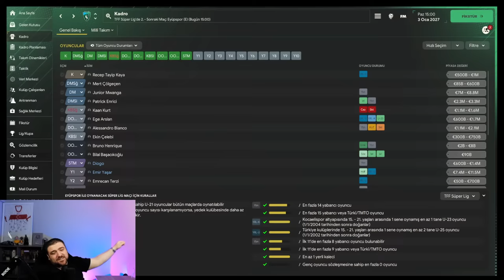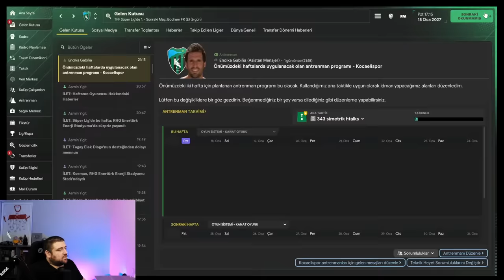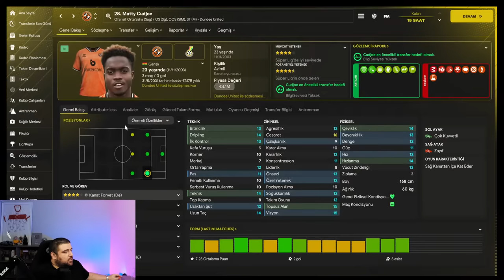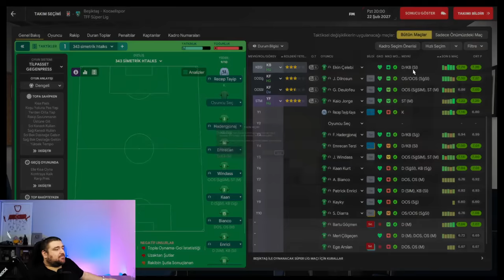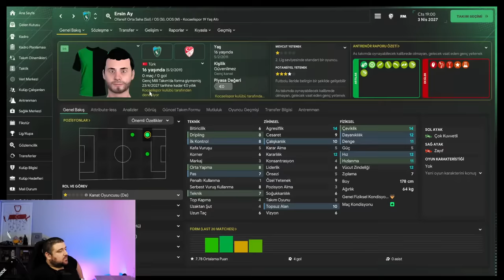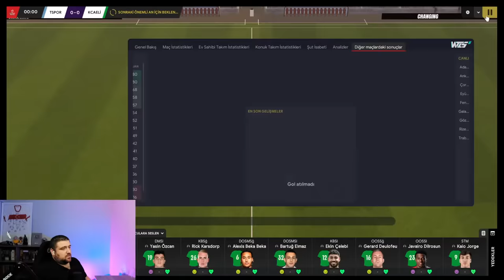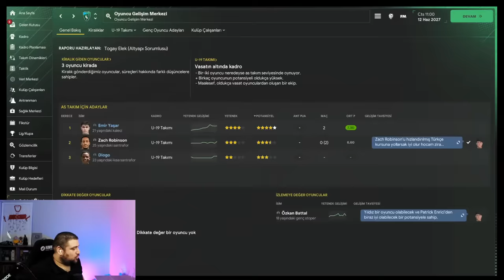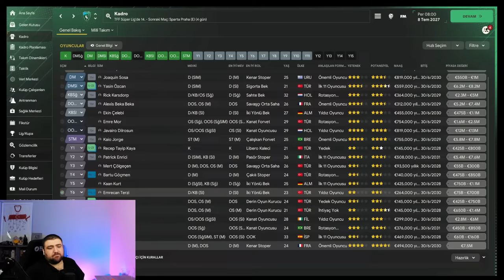FM24 KARİYER S2B9 | JOURNEYMAN MODU | KOCAELİYE KUPA GELİYOR MU?